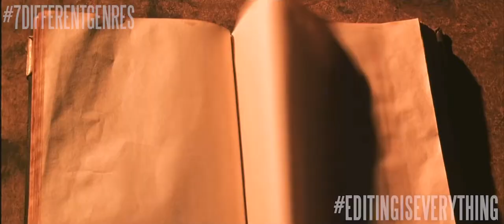IF HARRY POTTER WERE MADE BY MARVEL